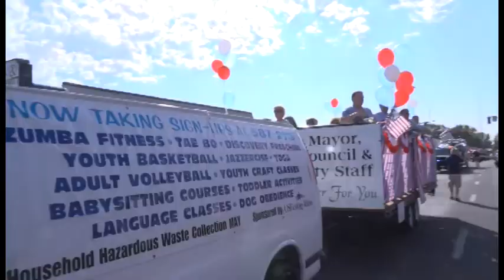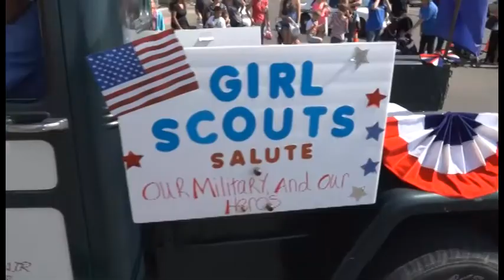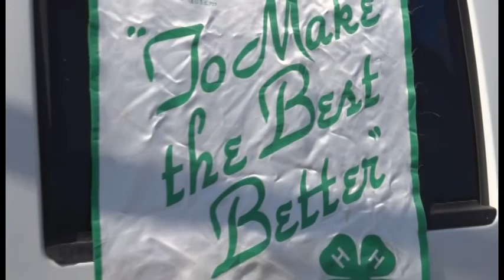MHAFB AFAD Parade 2013